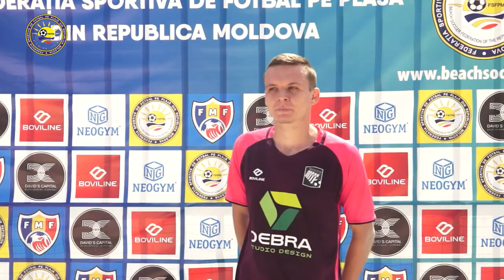FC „TINEREȚEA” - FC „DUBĂSARI” 8 - 4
footbal pe plaja FC „TINEREȚEA” - FC „DUBĂSARI” 8 - 4